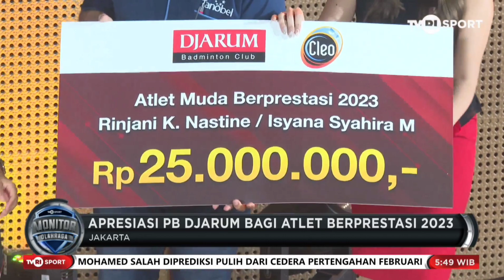APRESIASI DJARUM BAGI ATLET BERPRESTASI 2023